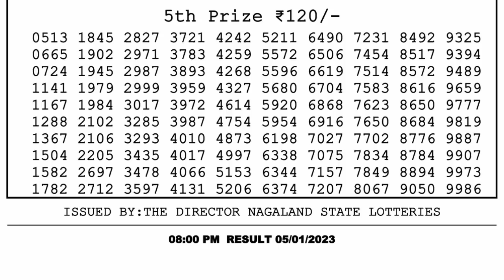🔴Dear Lottery Sambad Live 8pm today 05.01.23 Nagaland State Lottery Result